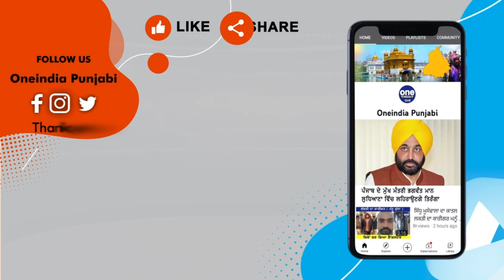CM Mann ਦੀ ਧਾਕੜ ਸਪੀਚ ਵਿਰੋਧਿਆਂ ਨੂੰ ਦਿੱਤੇ ਠੋਕ-ਠੋਕ ਜਵਾਬ | Cm Bhagwant Mann | OneIndia Punjabi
CM ਮਾਨ ਦੀ ਧਾਕੜ ਸਪੀਚ ਵਿਰੋਧਿਆਂ ਨੂੰ ਦਿੱਤੇ ਠੋਕ-ਠੋਕ ਜਵਾਬ, 'ਕੈਪਟਨ ਨੇ ਕਹਿਣਾ ਸੀ ਮੌਸਮ ਖਰਾਬ, ਰੈਲ਼ੀ ਕੈਂਸਲ' |
CM Mann's blunt response to opponents of the speech.
                ~PR.182~